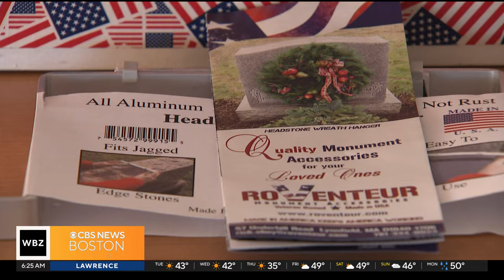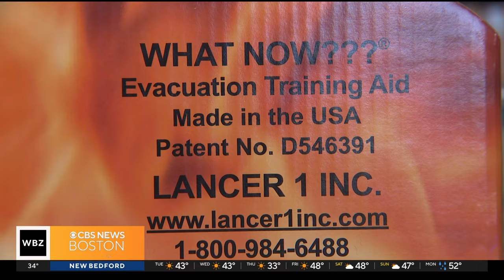Haverhill non-profit helps inventors develop new ideas